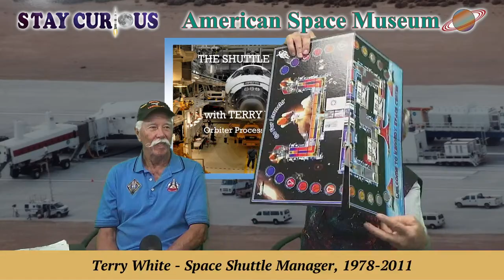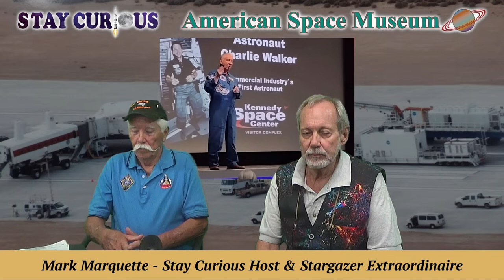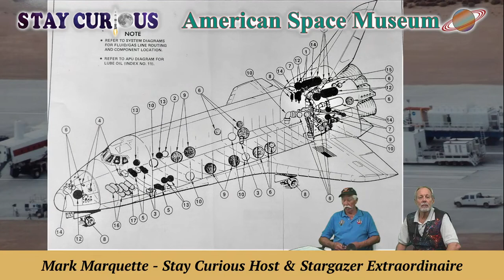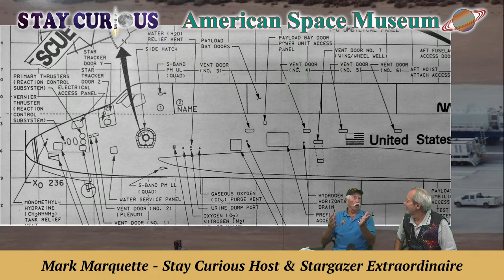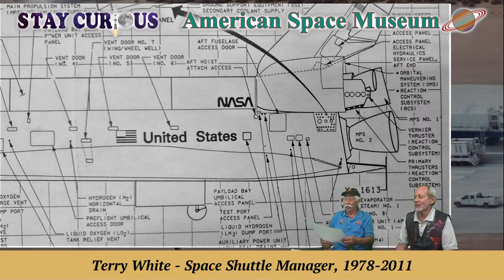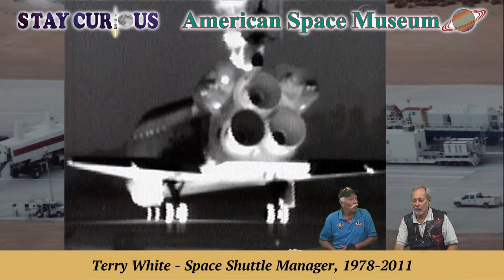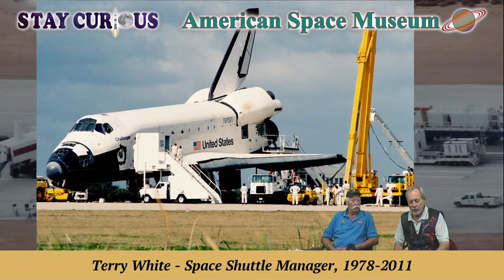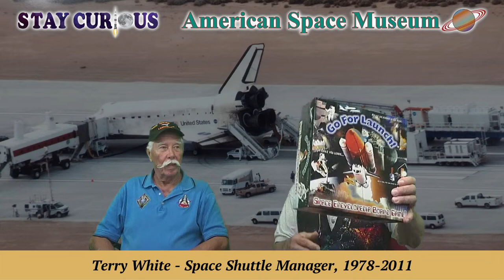Shuttle "Garage" Mgr. Terry White on dangerous exhaust gases after landing | Stay Curious 2023-08-29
Terry White, manager of the Orbiter Processing Facilities, shares the dangerous exhaust gases emitted on the runway  after a Space Shuttle lands.

EXECUTIVE PRODUCER: Karan Conklin
HOST & PRODUCER: Mark Marquette
CO-PRODUCER and CAMERA: Marty Winkel